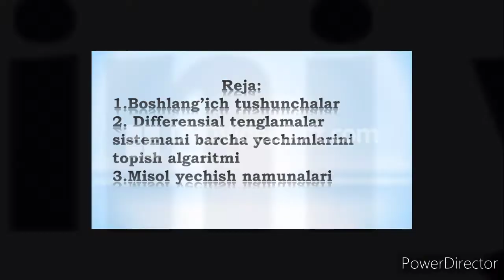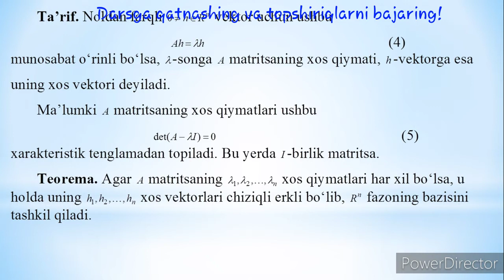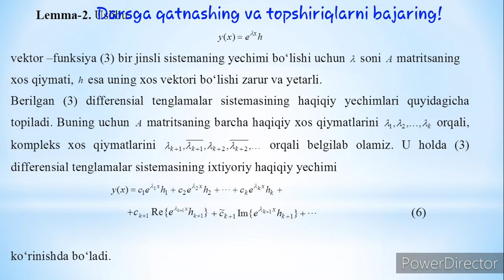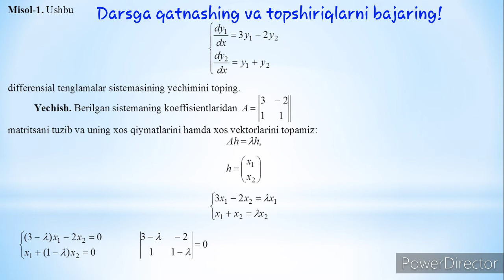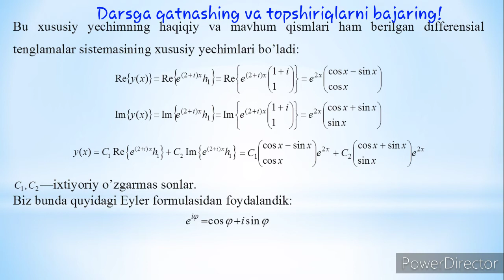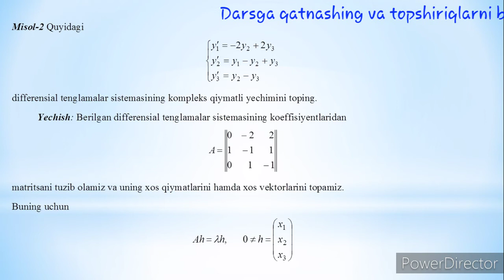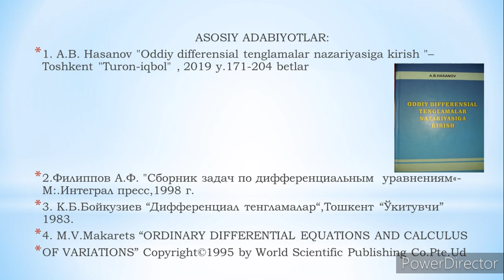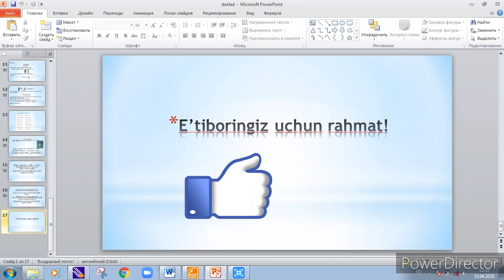O'zgarmas koeffitsientli chiziqli bir jinsli differensial tenglamalar sistemasi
Ushbu videodarsda differensial tenglamalar nazariyasining  O'zgarmas koeffitsientli chiziqli bir jinsli differensial tenglamalar sistemasi mavzusi bayon qilingan.